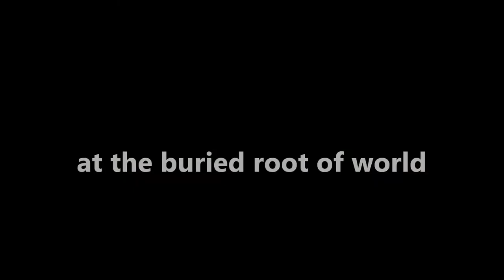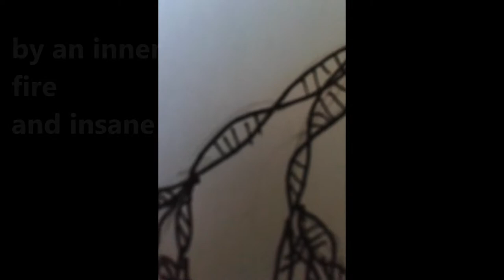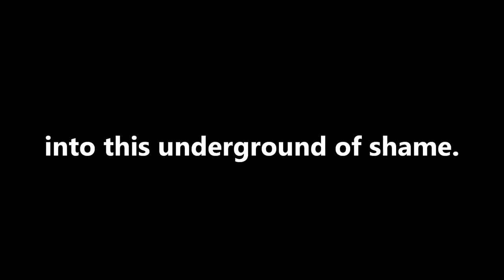WB - TREEWALL (MURIANTA) Tree of the Wall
MURIANTA is living condition of captive spirits into the Wall. TREEWALL(or Murianta) is a raffiguration of Bhaar, called Three Faces, because it have three face on one head - as tells the mythology of this people- , and the A.C. play with the similarity of the words Tree-Three .. One word for one god: Bhaar is the Wall and The Wall is Bhaar... this is it.